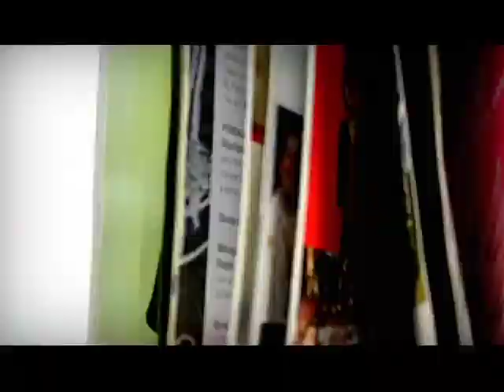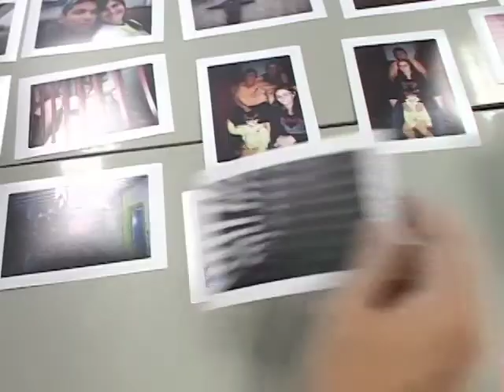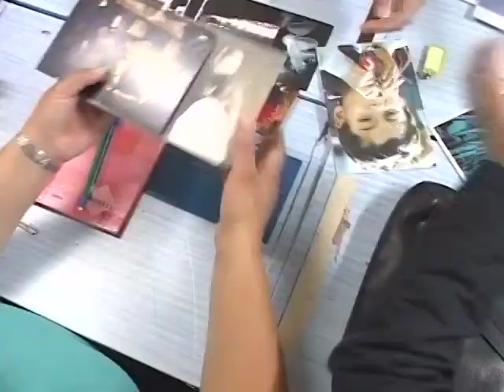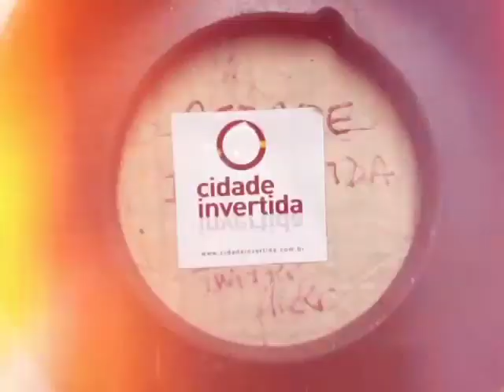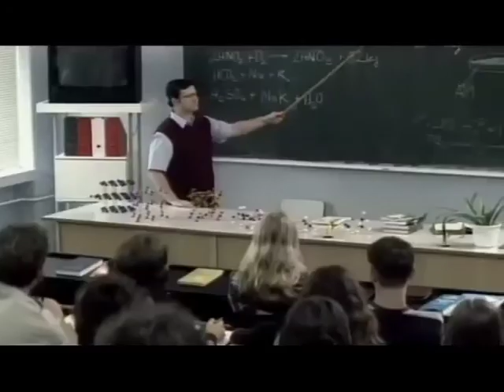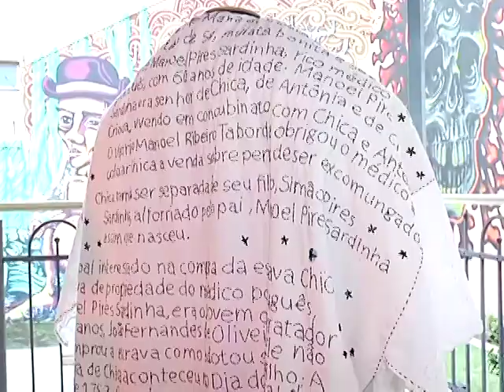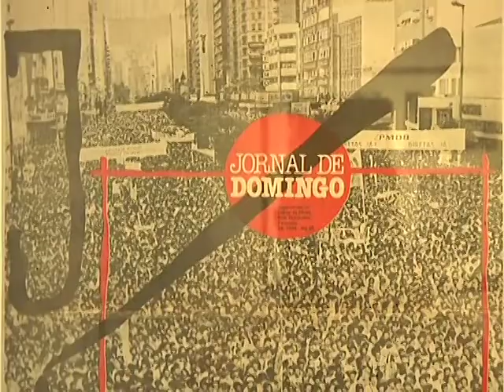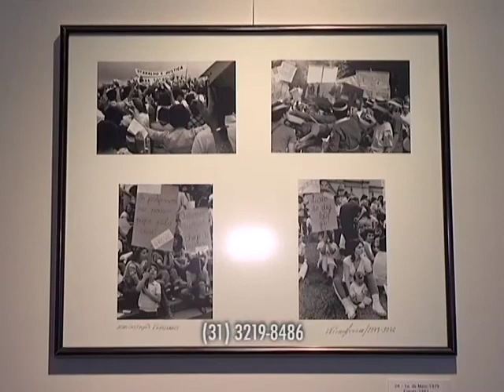Revista - 08/08/2014 - Bloco 02